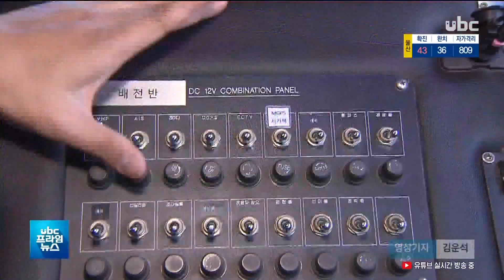선박 폭발사고서 활약..'공무원상' 받은 영웅 20200426 ubc울산방송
선박 폭발사고서 활약..'공무원상' 받은 영웅

 지난해 염포부두 폭발사고에서 홀로 화재선박에 진입해
위험을 무릅쓰고 구조를 벌인
해경을 앞서 UBC가 보도한 적이 있는데요.

 이 해경이  해양경찰 영웅상, 대한민국 공무원상을 잇따라
수상해 다시 만나봤습니다.

 (리포트)
 시뻘건 불기둥이 검은 연기와 함께 울산대교 위로 솟구칩니다.

 지난해 9월, 폭발과 함께
불이 난 석유제품운반선에
가장 먼저 들어간 건
해경 소속 박철수 경사였습니다.

 해상에서 구조를 하다 배에
사람이 있단 선원의 말에
공기탱크도 없이 홀로
화재선박에 뛰어들었습니다

 (인터뷰)박철수/울산해경 구조대원
"(선원이) 위에 사람이 더 있다고 말하더라고요.
제가 빨리 올라가서 사람만 구해서 내려와야겠다는 생각을 갖고 무작정 올라가게 됐습니다."

 박 경사는 외국인 선장과 함께 3층 규모 선박의 선실 30여 곳을 일일이 확인하고, 폭발을 늦추기 위해 소화포를 쏘고 난 뒤
마지막으로 탈출했습니다.

"앞에 많은 기름이 적재돼 있고 언제 추가 폭발이 일어날지 모르는 상황 속에서 (화재진압에) 조금이나마 도움이 되고자 소화포를 작동하게 됐습니다."

 구조과정에서 유독가스를 마셔 폐렴 증상을 보인 그는 10일
넘게 병원 신세를 졌습니다.

 세월호 사고 당시 신입 경찰로 구조에서 보조만 했던 부채감이
그의 행동에 한치의 망설임도
없앴습니다.

"세월호 때 많은 인명피해가 나는 걸 옆에서 지켜봐서 또 이런 일이 생기면 망설임 없이 뛰어들어야겠다고 생각했습니다. 그런 생각들이 이번 구조에 많은 도움이 된 것 같습니다."

 박 경사는 이런 공로를
인정받아 1계급 특진과
해양경찰 영웅상, 대한민국
공무원상을 수상하기도 했습니다

 그는 그 자리에 다른
경찰관이 있었어도 똑같이
행동했을 것이라며
힘이 돼준 동료와 가족에게
고마움을 전했습니다.